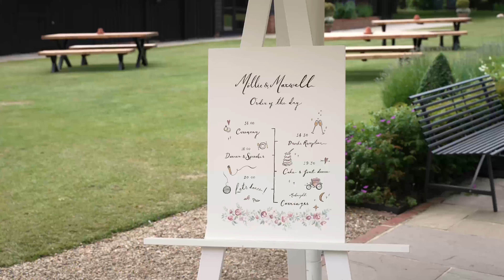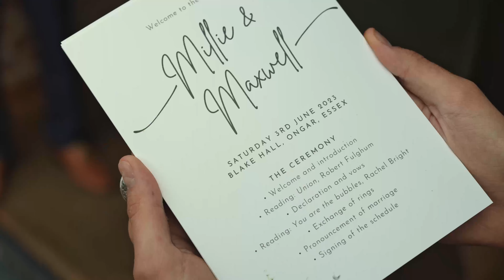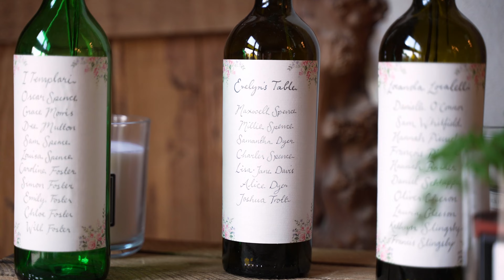Blake Hall Wedding Highlights Film | Millie & Maxwell | John Payton Film & Photography | Essex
Millie & Maxwell's wedding highlights film shot at Essex Wedding venue, Blake Hall. A stunning, romantic day full of fun, joy and love at every turn.

John Payton Film & Photography is a visual storyteller of weddings in Essex, London and beyond.

Wedding Film production by John Payton Film & Photography.

Venue: @blake_hall_weddings
Videography: @johnpaytonphotography
MUA: @makeupbystephaniep
Hair: @i_do_bridal_hair
Florals: @petalandwild
Decor: @events_by_the_emporium
Bridal Gown: @dressdreamsbridal
Brides Shoes: @rainbowclubuk
Bridesmaids Gowns: @davidsbridaluk
Rings: @ivy_jewellers @victor_van_der_westhuizen
Stationery: @by.chloe.louise.art
Band: @stallionsandthebear
Confetti: @flutterdarlings